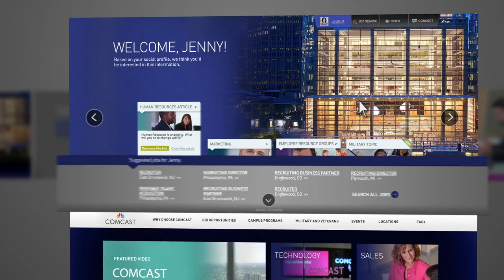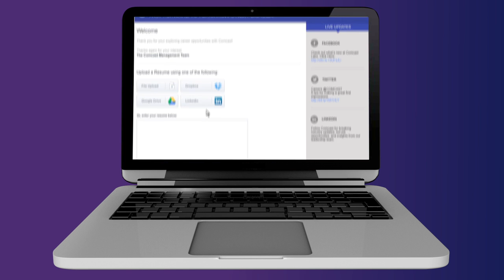Comcast - Media & Technology